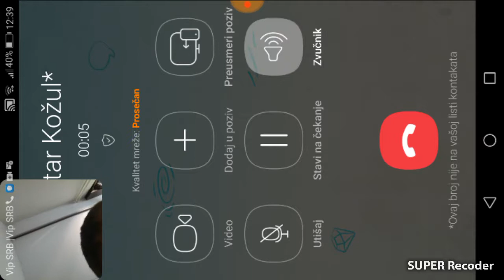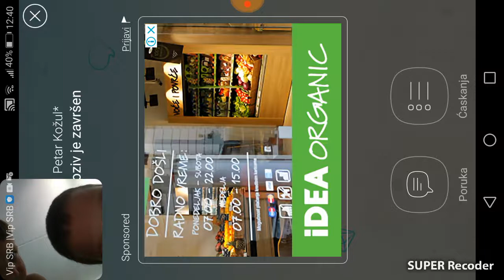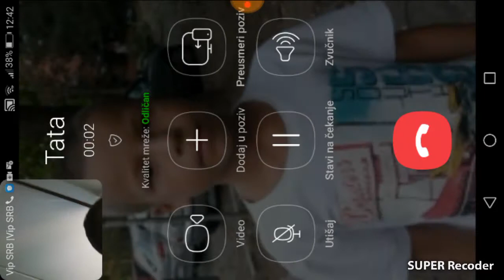Igramo Brawl Stars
Igram sa nubom